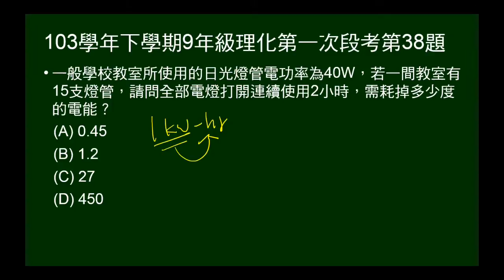103學年下9年級理化一段第38題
給一支日光燈管功率，問15支燈管使用2小時，用電多少度。